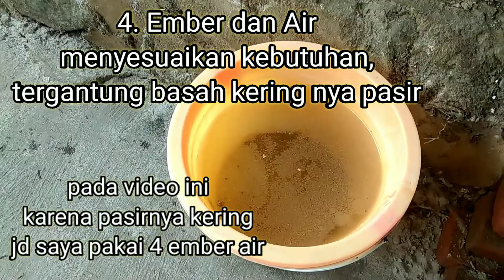PROSES MEMBUAT BATAKO SECARA MANUAL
PROSES MEMBUAT BATAKO SECARA MANUAL @Pemula, lumayan menghemat biaya sampai 50% jadi kalau kita bisa melakukan dan bisa membuat sendiri luamyan menghemat biaya dalam membagun rumah, jadi buat kalian yang mau belajar pada video kali ini ada saya jelaskan tahap2 nya dari awal sampai akhir secara jelas. Semoga video kali ini bisa membantu dan bermanfaat ya gaes,..sekian dan terimakasih.